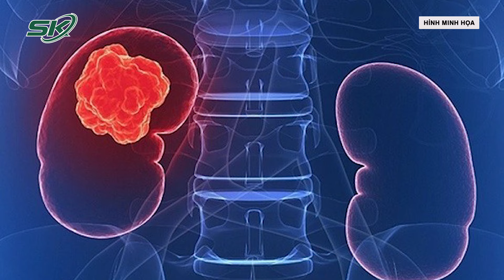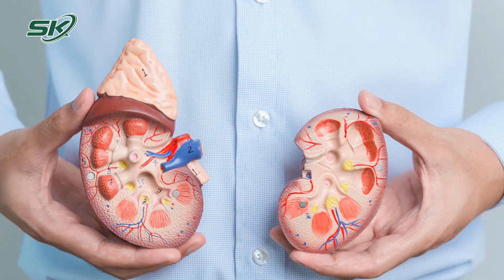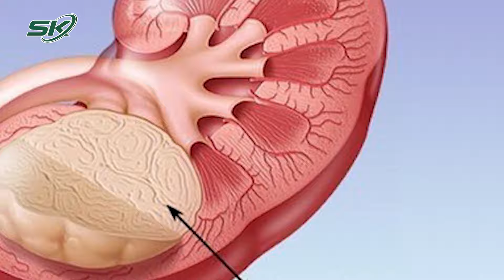Bàng hoàng phát hiện ung thư thận từ dấu hiệu lạ trong nước tiểu | SKĐS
SKĐS| Người đàn ông 53 tuổi thấy dấu hiệu lạ trong nước tiểu nên đến bệnh viện kiểm tra. Kết quả chụp CT cho thấy ông có khối u thận. Theo đó, bệnh nhân là Ông T.Q.B. (trú tại huyện Thanh Ba, tỉnh Phú Thọ) phát hiện có vệt máu lẫn trong nước tiểu, đau tức mạn sườn trái nên đã đến khám tại Bệnh viện Đa khoa tỉnh Phú Thọ. Các bác sĩ Ngoại Thận - Tiết niệu đã chỉ định bệnh nhân thực hiện siêu âm, chụp CT hệ tiết niệu. Kết quả cho thấy ông B. có khối u thận trái kích thước 24x35 mm. Sau khi có kết quả xét nghiệm giải phẫu mô bệnh học, ông B. được chẩn đoán mắc ung thư biểu mô nhú của thận, xâm lấn nhu mô thận và tổ chức xơ mỡ xung quanh cơ quan này.